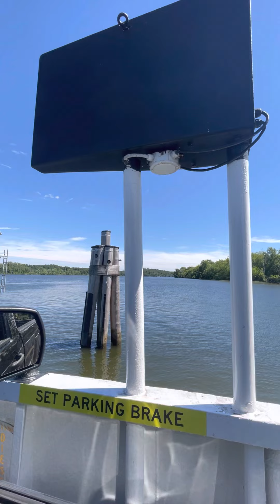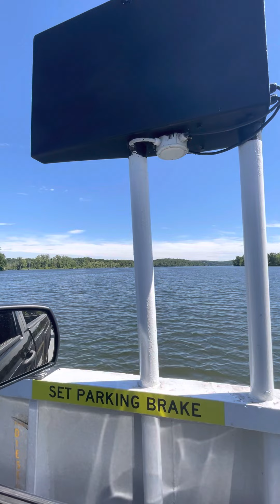8-12-22 travel log part 2